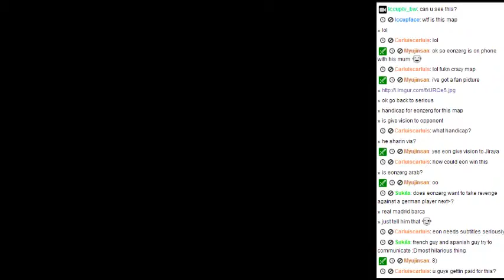iCCup Attack Ep.3 w/ e0nzErG Game 6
In this ZvZ e0nzErG must go proxy hatch opening